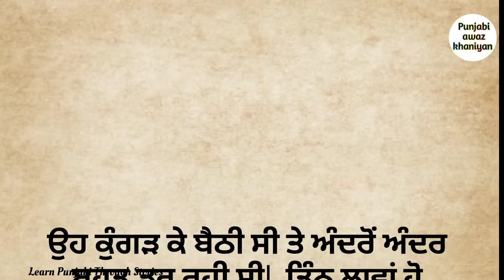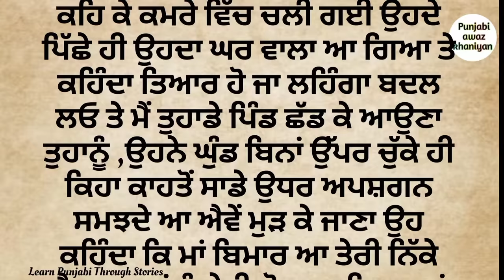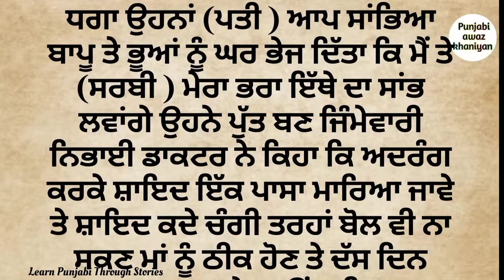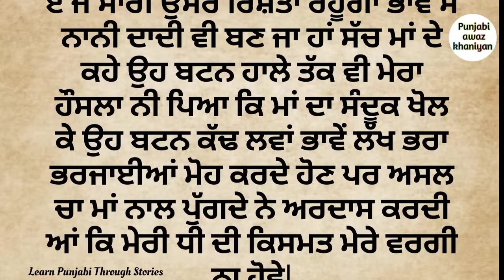ਭਾਈ ਜੀ ਨੇ ਤਿੰਨ ਲਾਵਾਂ ਪੜਾ ਦਿੱਤੀਆਂ ਸੀ ਜਦੋਂ ਚੌਥੀ ਲਾਵਾਂ ਪੜਨ ਲੱਗੇ ਤੇ ਪਿੱਛੇ ਰੌਲਾ ਪੈ ਗਿਆ| punjabi story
ਕਹਾਣੀਆਂ ਪੰਜਾਬੀ , ਪੰਜਾਬੀ ਕਹਾਣੀਆਂ , ਪੰਜਾਬੀ ਵਿੱਚ ਕਹਾਣੀਆਂ,

December story
December 25/2023
December 25/ 2023 update
punjabi story
punjabi kahani
novel in punjabi
punjabi audio story
punjabi novel
punjabi audio books
audio books in punjabi
punjabi kahaniyan
punjabi kahaniya
kahaniyan punjabi
kahaniya punjabi
best punjabi story
best punjabi books
punjabi awaz khaniyan
punjabi voice
voice of punjab
audio stories
punjabi stories
storytelling in punjabi
audio books punjabi
punjabi library
punjabi story website
punjabi storytelling
punjabi storyteller
online punjabi story
online punjabi books
online punjabi stories
kahaniyan in punjabi
read punjabi books
read kahaniya in punjabi
punjabi story nasha
punjab vich nasha
Rochak kahaniyan
punjabi Rochak kahaniyan
new punjabi story
new punjabi short movies
new punjabi short story
prernadayak kahani
prernadayak kahaniyan
trending videos punjabi
viral story punjabi